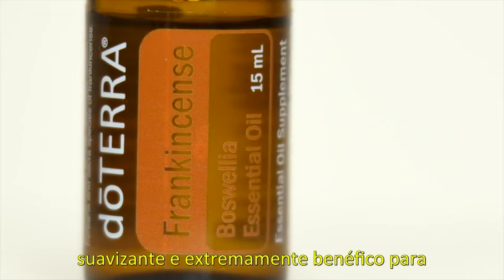dōTERRA® Brasil Frankincense por Dr. Hill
Dr. David Hill fala sobre o óleo essencial de Olíbano, o dōTERRA® Brasil Frankincense.